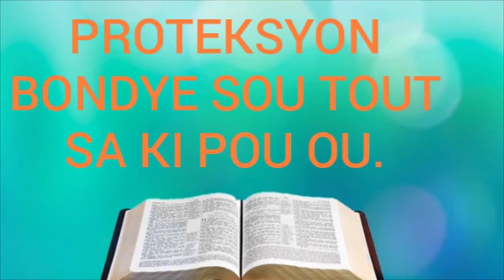PROTEKSYON BONDYE SOU TOUT SA KI POU NOU.